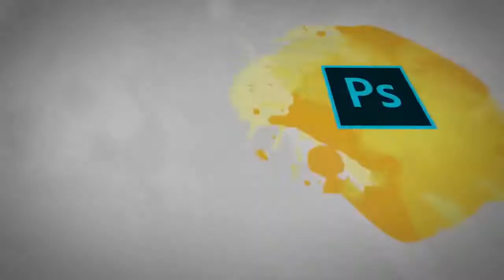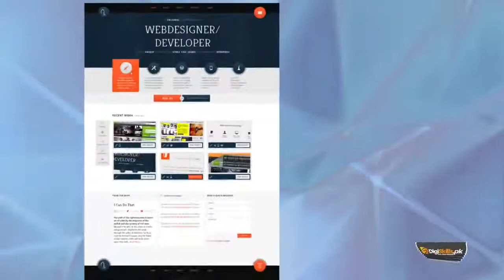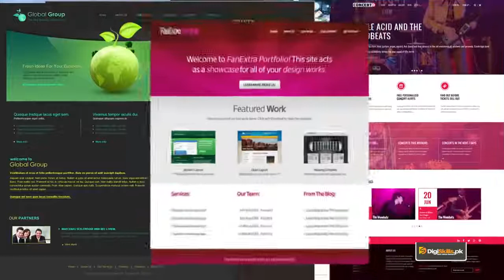Graphic Design - Theory Elements of Design - Space - Digiskills - DigiSkills Pakistan